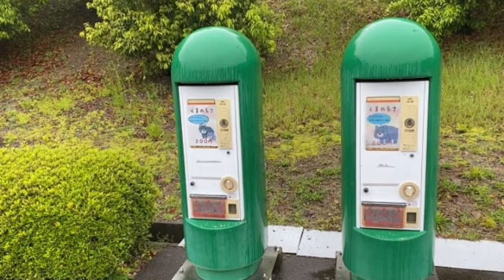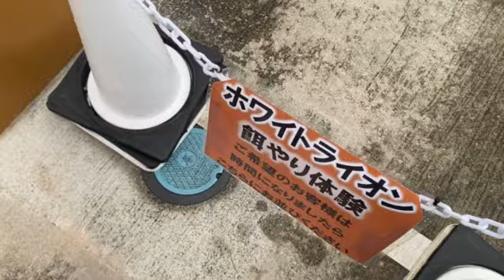1日中遊べる遊園地と動物園が合体した場所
兵庫県姫路市にある
姫路セントラルパークがめっちゃ楽しいからみんな行った方がいい